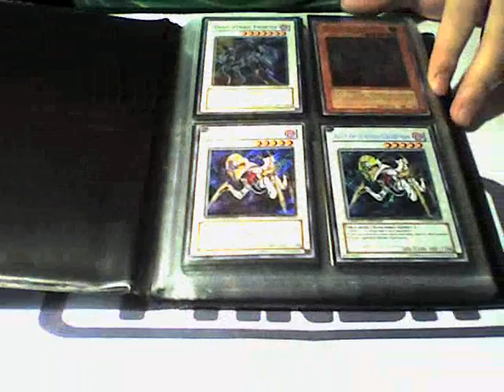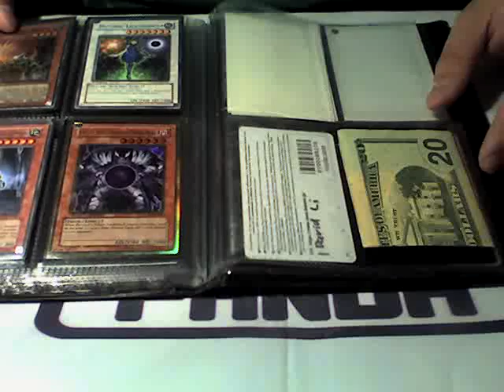Trade Binder 12/10/09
Pm me if interested,